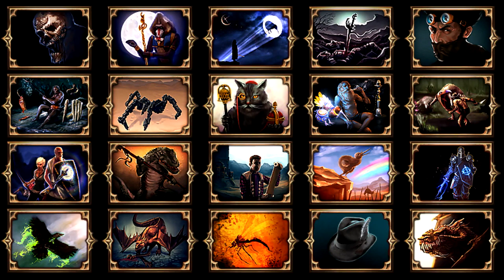Path of Exile - Interview W/ Managing Director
An indepth interview with Chris Wilson Managing Director of Path of Exile. He talks specific details about gameplay.